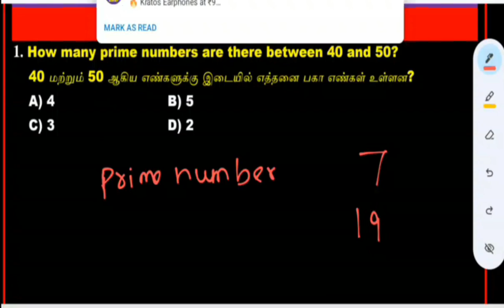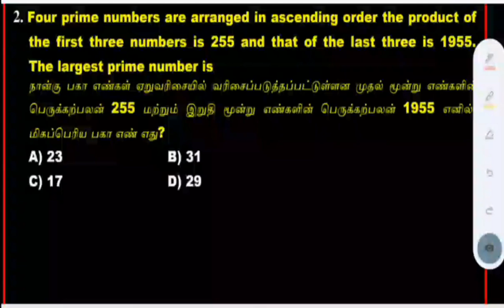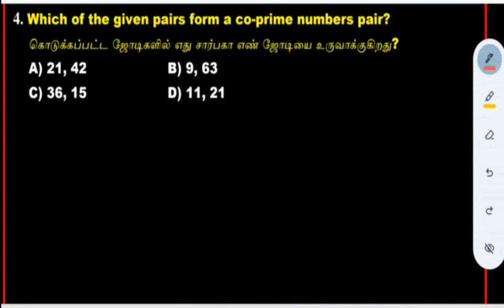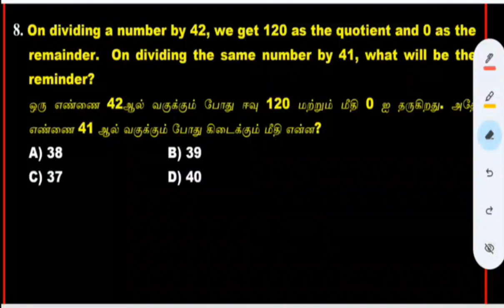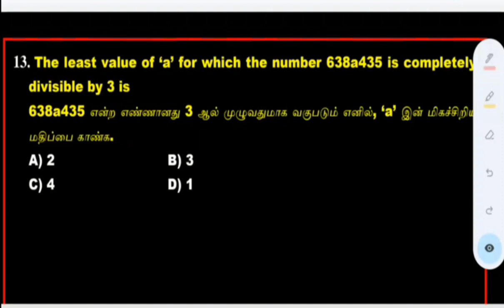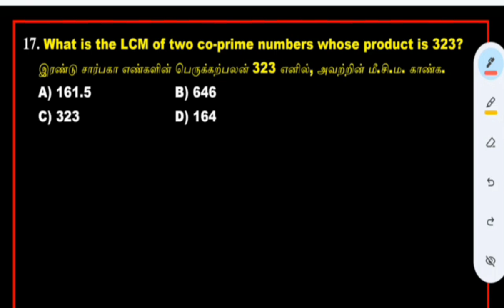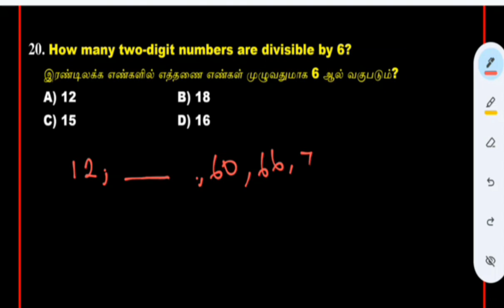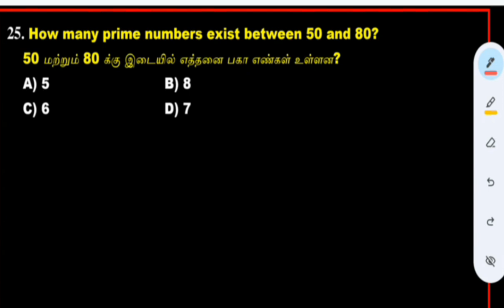SSC GD - 2023 | ரட்சகன் | EPISODE - 07 | MATHS